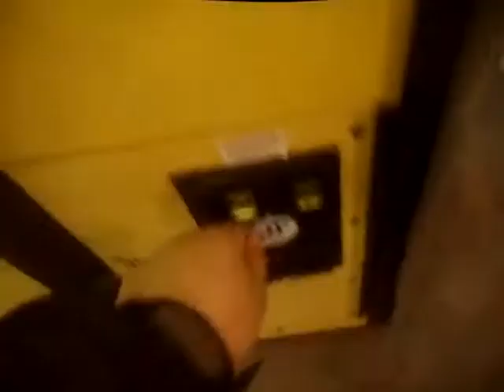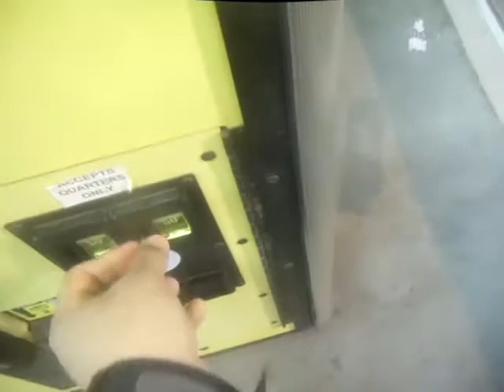THIS CLAW DOES NOT CLOSE ALL THE WAY!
I play the claw machine at National Wholesale Liquidators and this claw machine I played, the claw doesn't close all the way. At least I managed to win a couple of prizes.